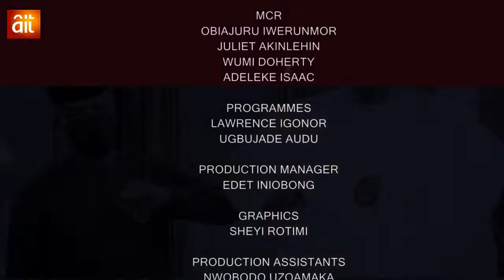Doing Business: 'The Issues' | Dr. jumoke Oduwole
MoneyLineWithNancy Oct 25, 2022.
World bank collaborative actions with SABER, and other broadband intervention tools with technical assistance provided in ensuring States, and SMEs' successful performance with funds doing more in a business environment.